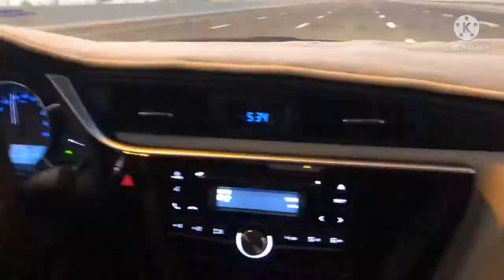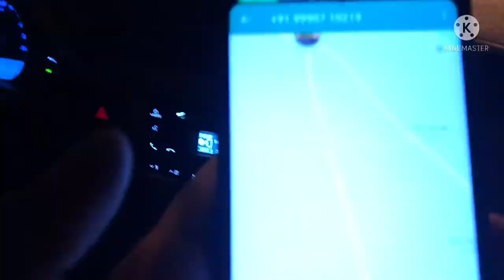आगे से कभी भी NIGHT PARTY NAHI KARGE |AYUB TIMES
AYUB TIMES

IF YOU LIKE THIS VIDEO, PLEASE DON’T FORGET HIT LIKE BUTTON AND COMMENT